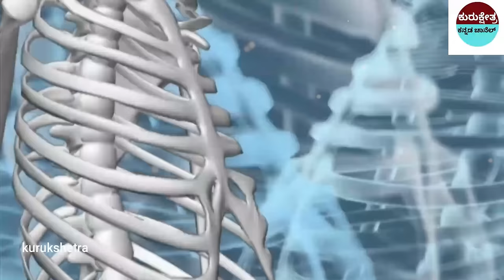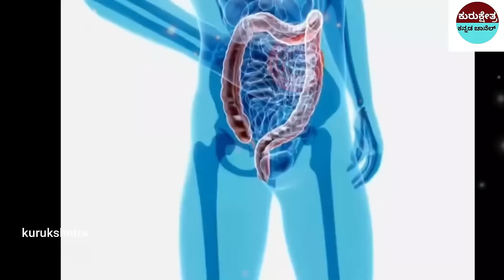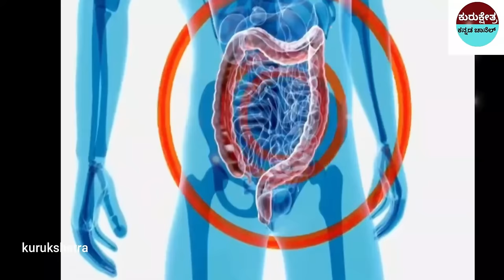ನೀವು ಊಟ ಮಾಡಿದ ತಕ್ಷಣ ಹಾಲು ಕುಡಿಯುತ್ತೀರಾ ?ಹಾಗಾದರೆ ಈಗಲೇ ನೋಡಿ ||Benefits of drinking milk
mystery of saamba
KannadaStories
Kannada Uniqe Stories
pouraanika naataka
pouranika kathegalu
nammaithihaasa

topfactsinKannada
Kannada facts
amazing facts in Kannada
factsinKannada
facts
interestingfacts
unknown facts
amazingfacts

 🎵 Track Info:
Title : Dreams Become Real
Genre : Classical
Mood : Sad